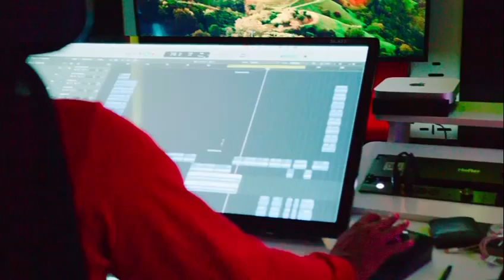27AVRIL ALBUM F.M map tann laa T-ansyto